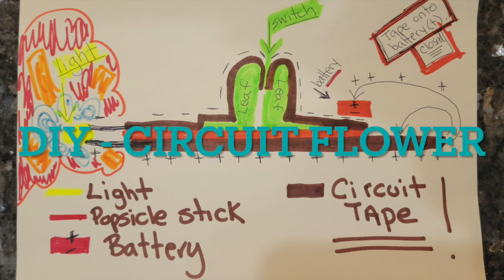DIY - Circuit Flower